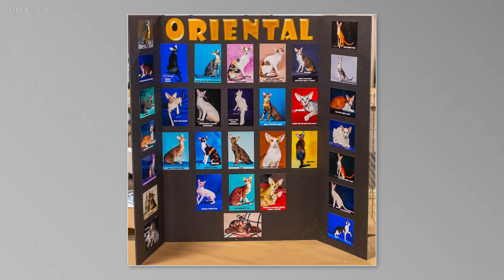CFA San Diego Cat Show 2023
The San Diego CFA Cat show at Del Mar Fairgrounds on January 28-29, 2023.